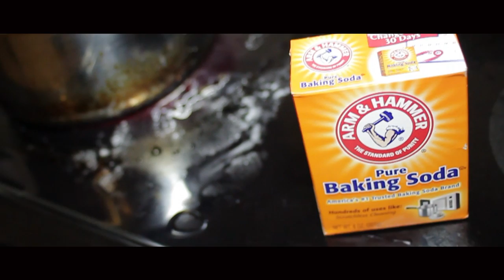ALLSTARS BALLHARD - "POWER PLAYS" (Official Video Dir. By - CT FILMS)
ALLSTARS BALLHARD
"POWER PLAYS"
 (Official Video Dir. By - CT FILMS)

No Days Off - COMING SOON